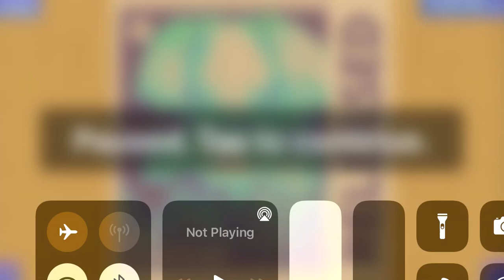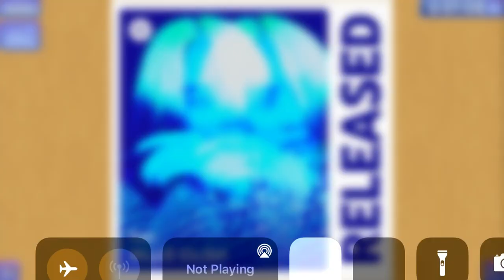Playing Billie Eilish Puzzle 39/40